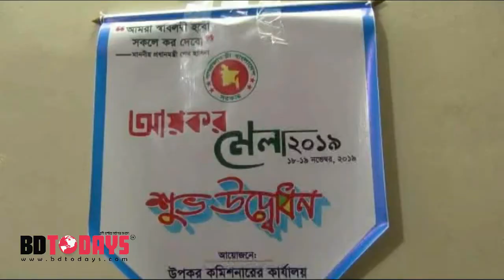ভৈরবে দুইদিনের আয়কর মেলার উদ্বোধন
আয়করে প্রবৃদ্ধি, দেশ ও দশের সমৃদ্ধি-এই স্লোগানে আজ সোমবার থেকে ভৈরবে শুরু হয়েছে দুইদিনের আয়কর মেলা।